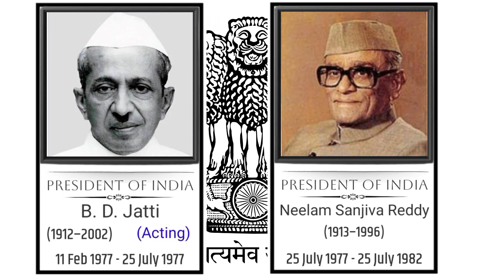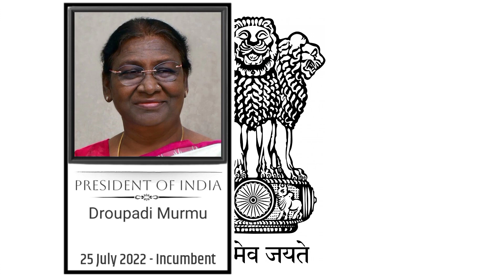भारत के राष्ट्रपति 1950 - 2022 || Presidents of INDIA 1950 - 2022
राष्ट्रपति भारत में राज्य का प्रमुख होता है. उन्हें देश का प्रथम नागरिक माना जाता है. यह देश का सर्वोच्च संवैधानिक पद है. भारतीय संविधान के अनुच्छेद 52 में कहा गया है कि भारत का एक राष्ट्रपति होगा और अनुच्छेद 53 के अनुसार, संघ की सभी कार्यकारी शक्तियाँ उसके द्वारा या तो सीधे या अपने अधीनस्थ अधिकारियों के माध्यम से निष्पादित की जाएंगी. निर्वाचक मंडल भारत के राष्ट्रपति का चुनाव करता है.
राष्ट्रपति का चुनाव संसद और राज्य के विधानमंडल के चुने हुए प्रतिनिधियों द्वारा किया जाता हैं.  राष्ट्रपति का कार्यकाल 5 वर्ष का होता है और राष्ट्रपति के हस्ताक्षर के बिना भारत में कोई भी कानून लागू नहीं हो सकता है.
इसी तरह अभी वर्तमान में द्रौपदी मुर्मू जी को भारत का राष्ट्रपति चुना गया जो देश की 15वीं राष्ट्रपति हैं। द्रौपदी मुर्मू जी भारत की दूसरी महिला राष्ट्रपति हैं। इससे पहले प्रतिभा सिंह पाटिल देश की पहली राष्ट्रपति के तौर पर अपना कार्यकाल पूरा कर चुकी हैं।

तो आइये आज की इस विडिओ मे मिलाते है आपको 1950 से 2022 तक के भारत के सभी राष्ट्रपतियों  से  |

Indian Presidents
Indian Presidential History
Rashtrapati Bhavan
Indian Head of State
Presidential Elections in India
Constitutional Role of the President
Dr. Rajendra Prasad
Dr. S. Radhakrishnan
Dr. A.P.J. Abdul Kalam
Pratibha Patil
Pranab Mukherjee
Ram Nath Kovind
Presidential Powers and Functions
Ceremonial vs. Executive Role of the President